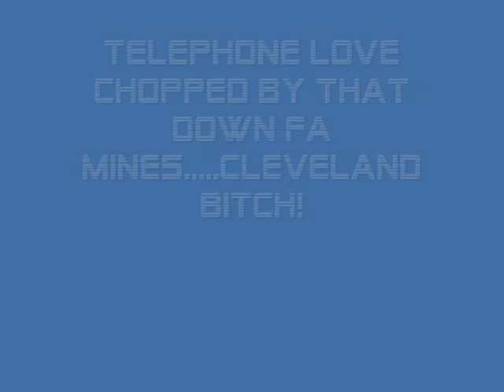telephone love (chopped & screwed)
telephone love chopped up by that DownFaMines.